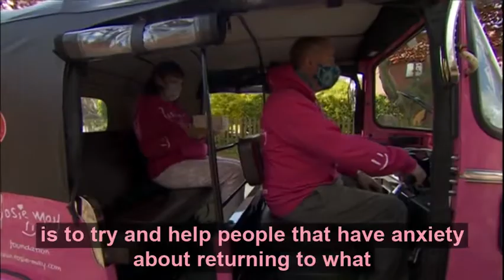Rosie May Foundation on helping reduce people's anxieties as we ease out of lockdown, as seen on BBC